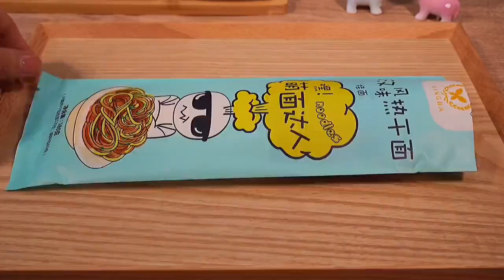只需简单两步，能做出比饭店还好吃的麻辣拌！麻辣拌